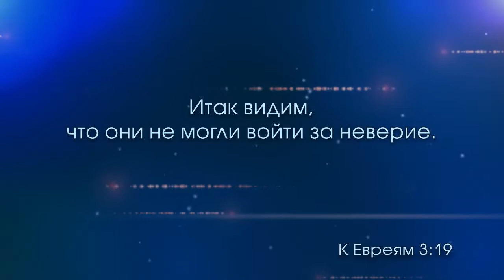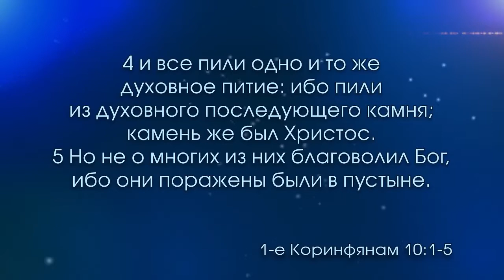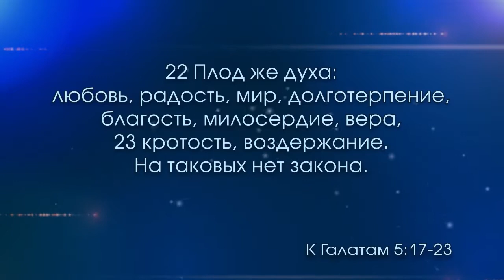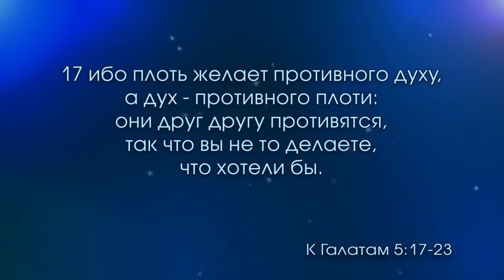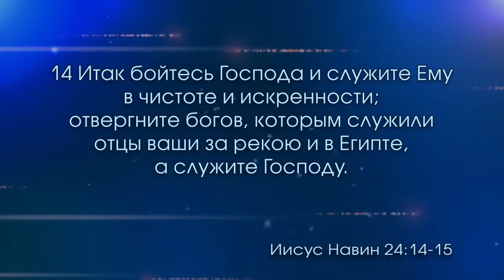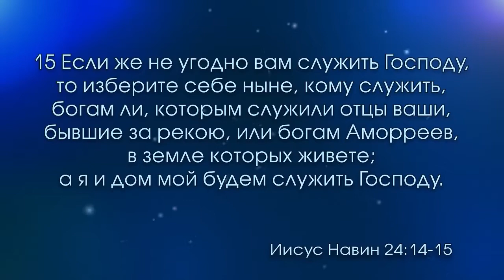А я и дом мой будем служить Господу (7.02.2018)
Проповедует пастор Алексей Стадник.
Христианская церковь "Сила Веры", г. Киев.